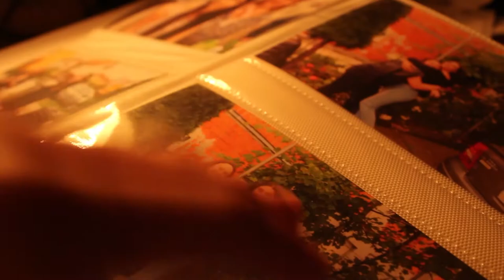Autobiografski film - Lana Maletić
Autor: Lana Maletić, 4.D
Mentor: Marijana Brdar, prof.
Školska godina 2021./2022.

Škola za grafiku, dizajn i medijsku produkciju